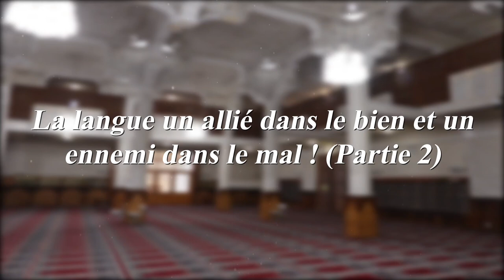Prêche de Vendredi " La langue un allié dans le bien et un ennemi dans le mal ! (Partie 2)